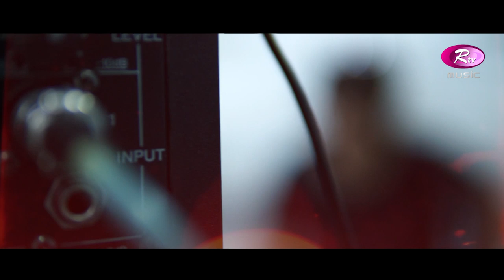Kajol Bhromora | কাজল ভোমরা | Lagnajita | Rtv Music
Song: Kajol Bhromora
Singer: Lagnajita
Lyric: Utpal Das
Recording, Mix & Mastering: Sudip Santra
Sound Designing: Pranab Banerjee
Videography & Editing: Sunando & Alaap
Video Production: MEDHA
Studio: JMD

- Team RTV